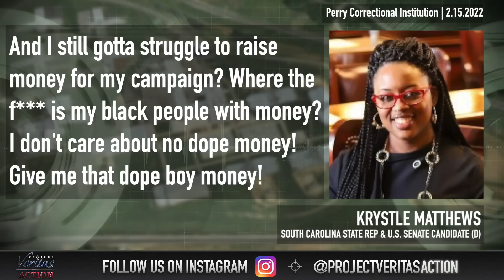HIGHLIGHTS: James O'Keefe Gives Speech in South Carolina on Recent Veritas Undercover Work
Founded by James O’Keefe in 2014, the mission of Project Veritas Action Fund (AKA Project Veritas Action) is to:

Investigate and expose corruption, dishonesty, self-dealing, waste, fraud and other misconduct.

In order to expand upon the scope of investigative journalistic activities conducted by or under the supervision of James O’Keefe, Project Veritas Action has been formed to ensure that we use an abundance of caution to see that we are in full compliance with both the letter and spirit of the law.

The mission of the Project Veritas Action Fund is to further the common good and general welfare of the citizens of the United States by conducting investigations into waste, fraud, abuse, corruption, dishonesty, self-dealing and other misconduct for the purpose of educating the public, stakeholders, policymakers and communities in order to create a more ethical and transparent society.

Project Veritas Action Fund is a 501C4 organization.